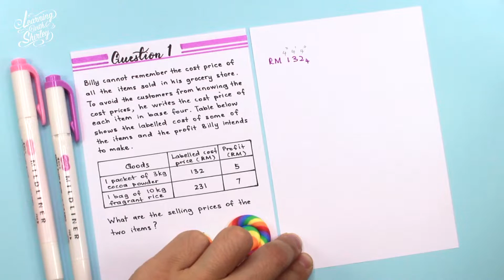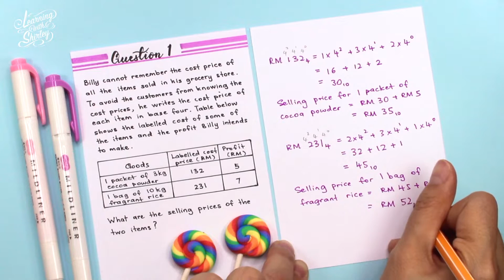Mathematics - Number Bases (Part 3) Solving Problems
NUMBER BASES (PART 3) | Solving Problems

I will be uploading new videos on every Fridays at 4.00pm  (GMT+0800) Local Malaysia Time.

**WHO IS TEACHER SHIRLEY?**

- Full time teacher (BA Hons Universiti Malaya) who has been in the education field for 21 years
- Principal and founder of a tuition centre in PJ (Est. 2008)
- Speaker for seminar at schools
- Coach/Trainer for workshops
- Expert in Mathematics, Additional Mathematics, Science and BM (UPSR, PT3, SPM & IGCSE O Level)

**LET'S GET CONNECTED THROUGH SOCIAL MEDIA**

LIKE me on Facebook: Learning With Shirley

Canon 600D
Samsung Note 10+
Prismatic 18" Halo Ring Light with Stand
Rode mic

iMovie using Apple Macbook Pro